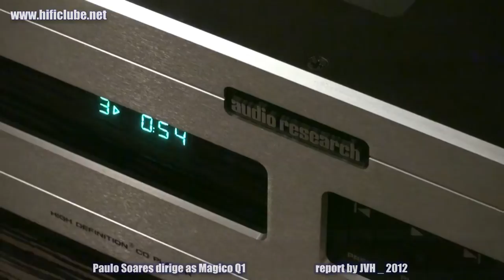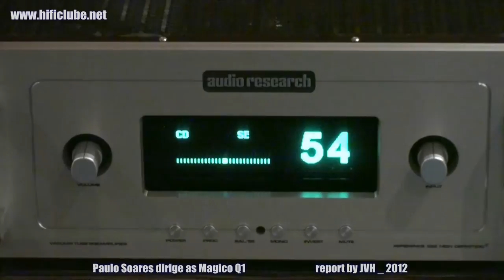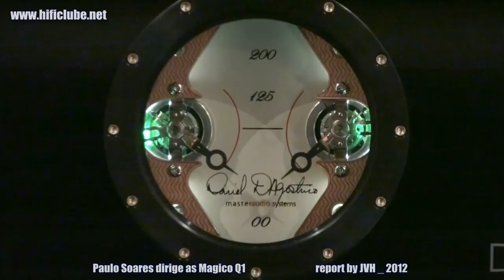Paulo Soares dirige as Magico Q1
Feeling Good - Mina Agossi
Sound recording
IODA
On behalf of: Candid Productions

Buena - Morphine
Sound recording
WMG
On behalf of: Ryko Rhino

Live sound captured for news purposes.
Hificlube.net is a High End Audio review, critic and news website
Live sound capture is essential for followers to get a better idea of sound quality of the equipment.
We are not responsible for the music that is playing, we are covering a open to the public event.
We acknowledge all copyrights but are exercising journalism.